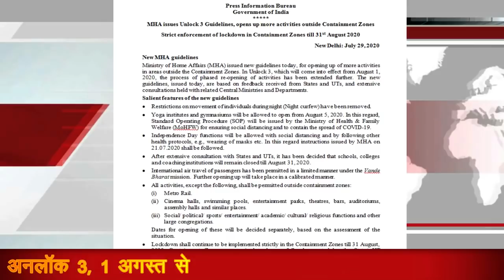UNLOCK 3 केंद्र सरकार ने जारी किया आदेश ,स्कूल ,कोचिंग्स, सिनेमा हॉल, जिम को लेकर बड़ी खबर